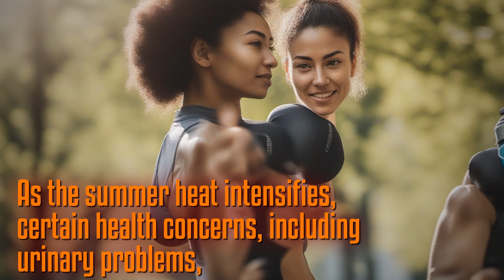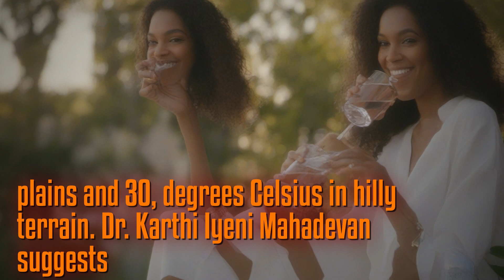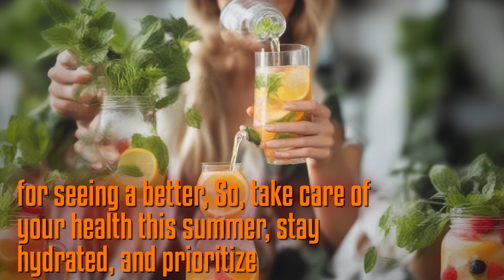Summer Health Tips: Prevent UTIs, Beat the Heat, and Detoxify for a Healthier You!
summer heat rises so do concerns urinary problems Dehydration increased physical activity lead fluid loss concentrated urine increasing risk urinary tract infections UTIs Holding urine prolonged periods outdoors also contribute UTIs Experts recommend seeking medical attention promptly UTI is suspected antibiotics are typically required treatment Dr. Mathisekaran Thangarasu Consultant Urologist offers tips managing preventing UTIs summer season Heatwaves present additional health hazards especially India tropical climate Dr. Karthiyayini Mahadevan provides advice staying cool hydrated extreme heat Dr. Govind Kapiva discusses benefits detoxifying body including increased energy levels improved digestion stronger immunity clearer skin weight loss support reduced inflammation better nutrient absorption Regular detoxification is crucial long-term health well-being